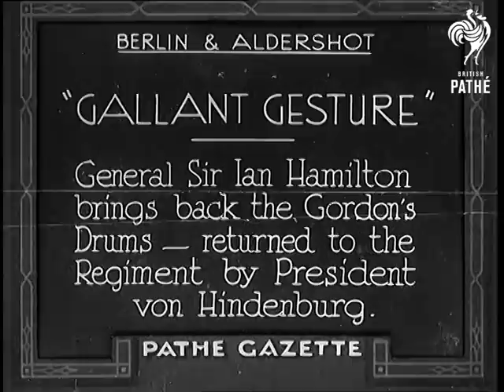Gallant Gesture (1934)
This item has PATHE GAZETTE OPENING TITLE (01:47:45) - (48:03). A loudspeaker with cockerel is seen on the left side of the screen - accompanied by the sound of Morse Code - bleeps.

Letters appear from the speaker (and some flashes). Letters read Pathe Gazette, which is replaced with First in 1910 - Best in 1934. This is replaced with Speaks for Itself. Now all lines appear from the loudspeaker together - looks very loud - Pathe - Gazette - Speaks for Itself - First in 1910 - Best in 1934. Both picture and sound  then  slowly fade out.

The full title reads "Berlin and Aldershot "GALLANT GESTURE" General Sir Ian Hamilton brings back the Gordon's Drums - returned to the Regiment by President Von Hindenburg."

Nice close up shot of General Sir Ian Hamilton in uniform. Three heavily decorated men (Sir Ian in the middle) with drums in front of them.

Sir Ian speaking into microphone, several high ranking officers behind him. General brought back the drums from Berlin War Museum. Sir Ian talks about German President, General Paul von Hindenburg.

Top shot of the military pipe band marching along the street. Several shots of the drums being ceremonially marched along the ranks lined up in a square. An officer reads the message from German President. Follows a march past.
 FILM ID:777.35